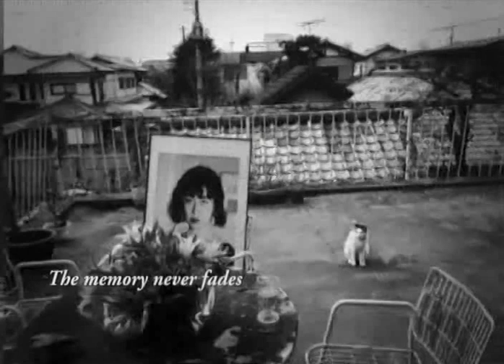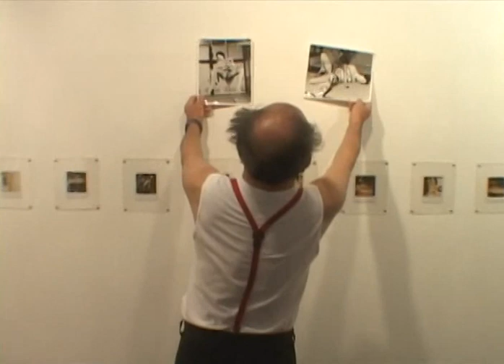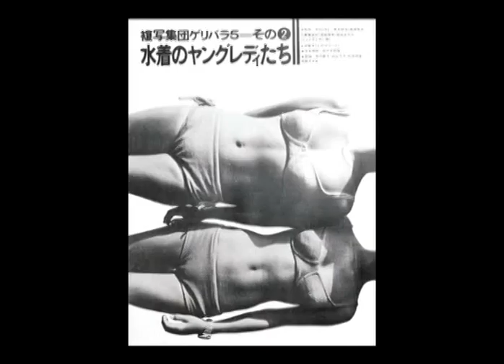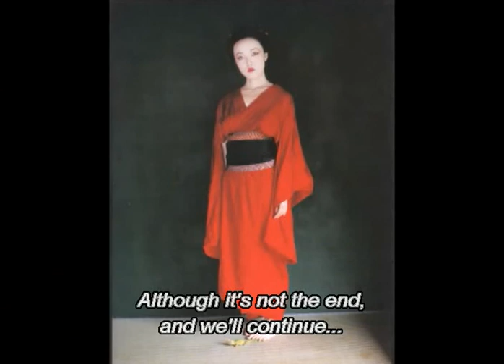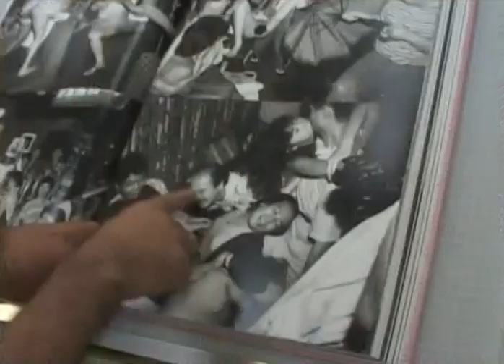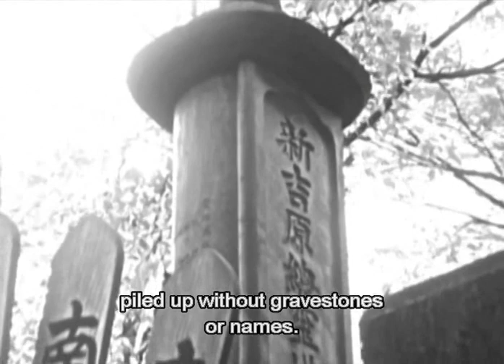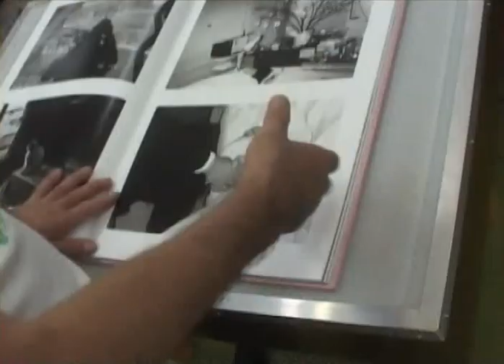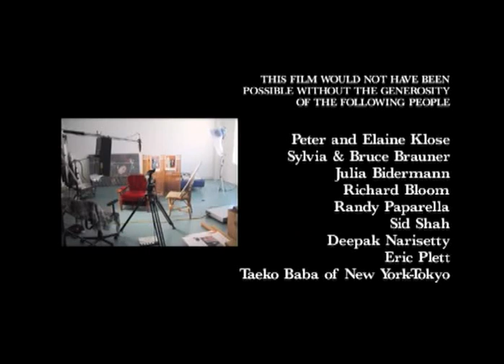Arakimentari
Arakimentari is a 2004 American film directed by Travis Klose. It is a documentary film about acclaimed and controversial Japanese photographer Nobuyoshi Araki. The film looks at Araki's personal life as well as his art.